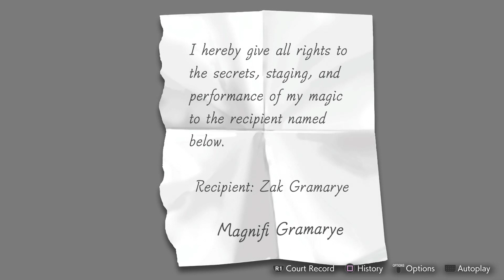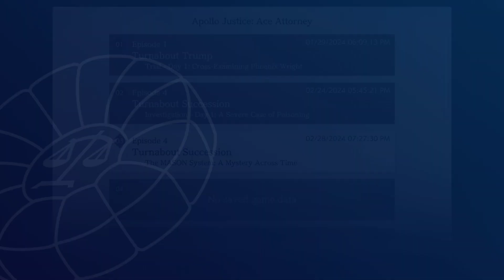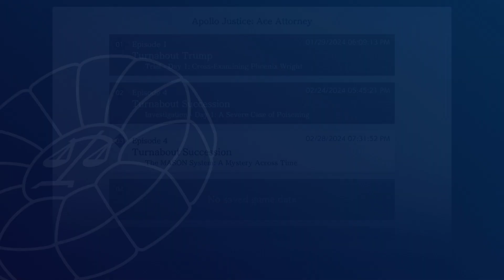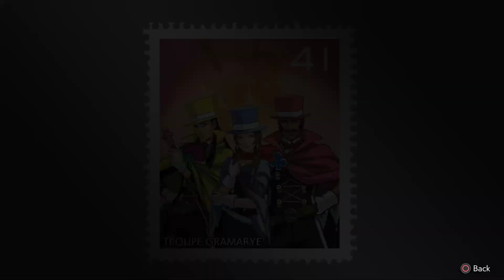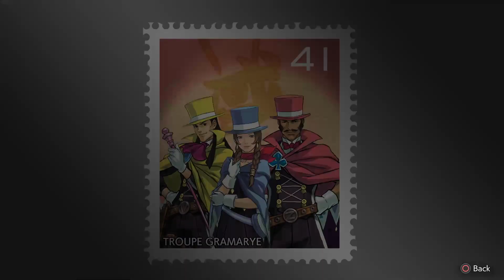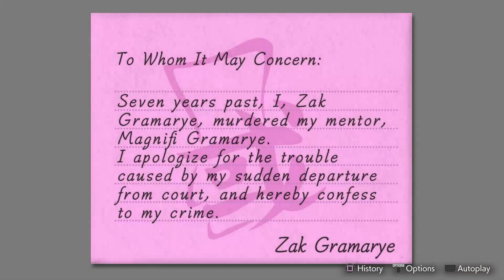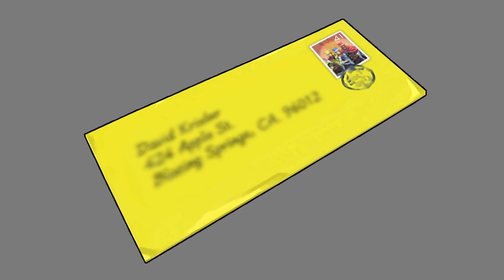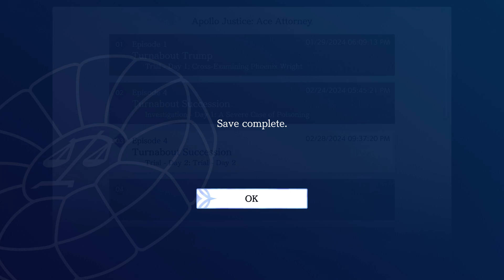Apollo Justice Ace Attorney Episode 12: The Mason System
Shoutout to me editing out the huge chunks of me being stuck